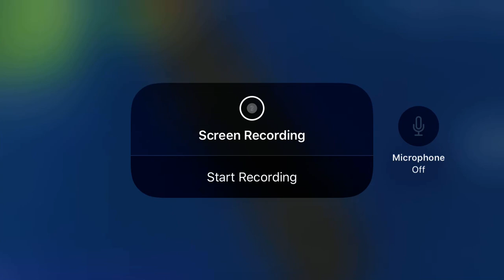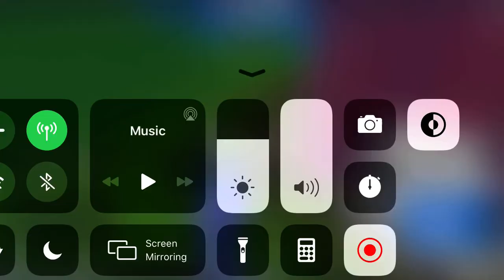Fortnite solo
Lost again